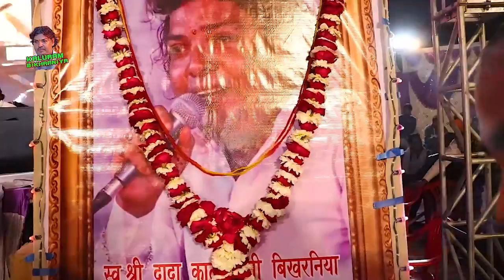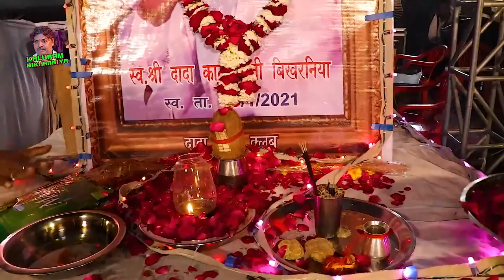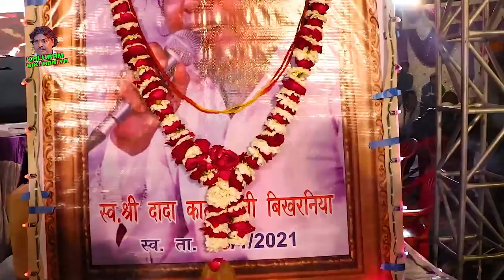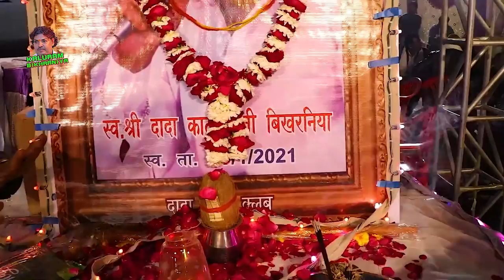Chetawani Bhajan 2022 | सुरता होजा भजन की लार | Bikharniya Live | RajasthanI Deshi Bhajan 2022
➥Song : सुरता होजा भजन की लार
➥Singer :
➥Live Proram : Bikharniya Live
➥Director : Mangal singh
➥Label : KALURAM BIKHARNIYA
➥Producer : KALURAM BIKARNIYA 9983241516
➥Music Label : Kaluram Bikharniya
➥Category : Devotional
➥Sub Category : Chetawani Bhajan
☛DIGITAL PARTNER : RDC MEDIA PVT LTD